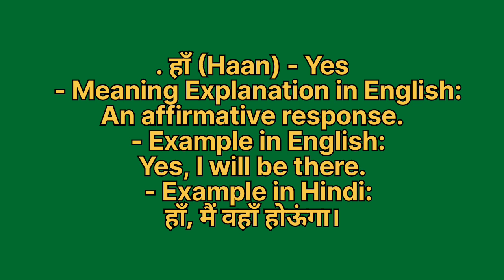Haa ko english mein kya kahate hain | हाँ को इंग्लिश में क्या कहते हैं | Haa ki spelling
Haa ko English me kya kahate hain
Haa को इंग्लिश में क्या कहते है

हाँ को इंग्लिश में yes कहते हैं
Haa ko English mein yes kahate hain